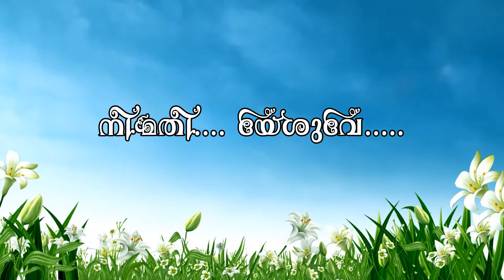Sunday Malayalam Bible Sermon | Nee Mathi Yeshuve. 15 - 01 - 2023